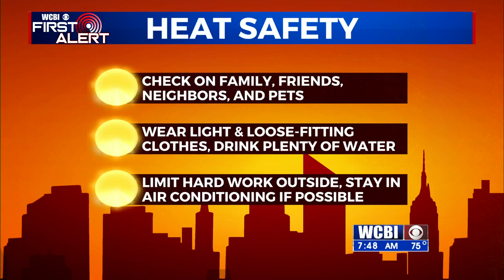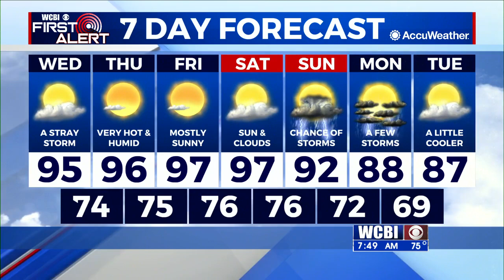Wednesday Morning 7am Weather Update